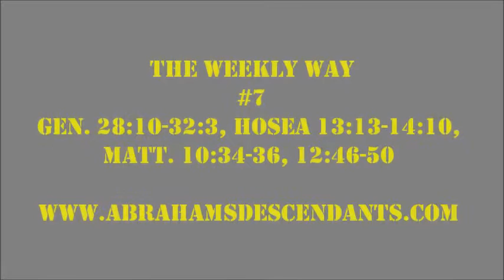The Weekly Way #7